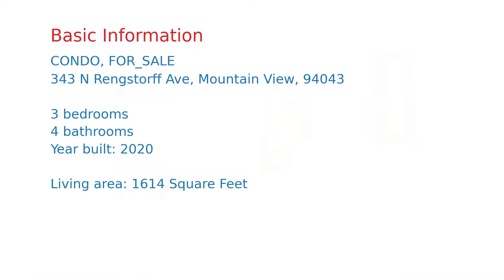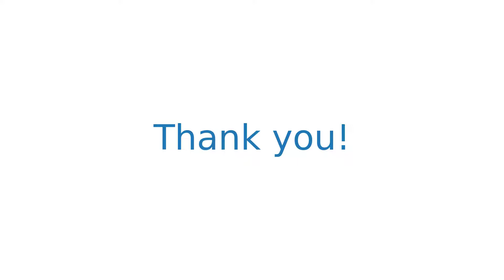$1,669,000 Mountain View home for sale on 2020-12-16 (343 N Rengstorff Ave, CA, 94043)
NEW CONSTRUCTION! Brand NEW home by Award Winning builder SummerHill Homes! MONTECITO is a community of 83 new townhomes with 2 community parks located in Mountain View.  This home features 3 bedrooms and 3.5 bathrooms, 1,614 sq. ft., with a spacious open concept floorplan!  Includes large kitchen island, spacious kitchen pantry cabinets, private balcony for your own BBQ.  This Plan 1T home in our Thea Collection includes approx. $60k in designer upgrades!  Upgraded flooring, Quartz counter-tops, GE Café stainless steel appliances, wine fridge, tiled backsplashes, smart home features and more!  Located within walking distance to Cal-Train, Google, Safeway, restaurants, and only 1.5 miles to downtown Mountain View!    Dont miss this opportunity to own at MONTECITO!